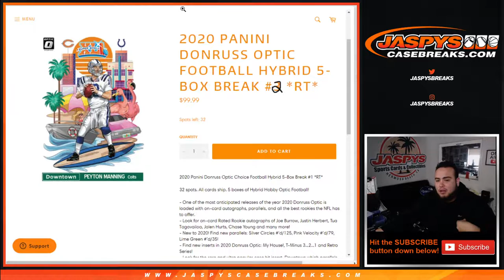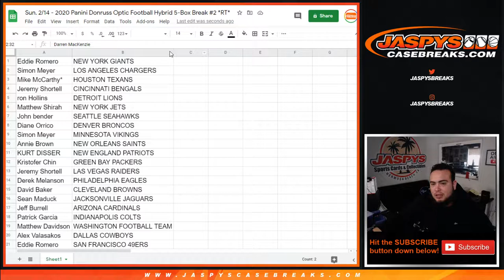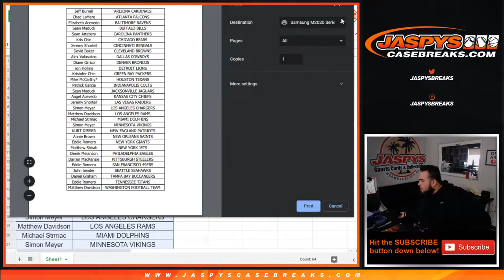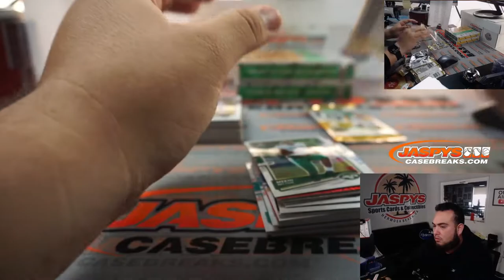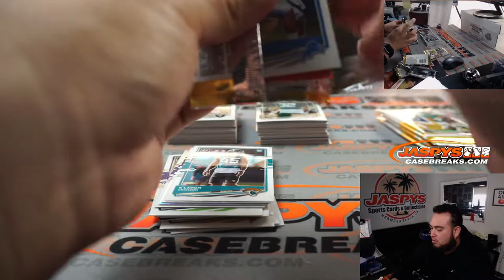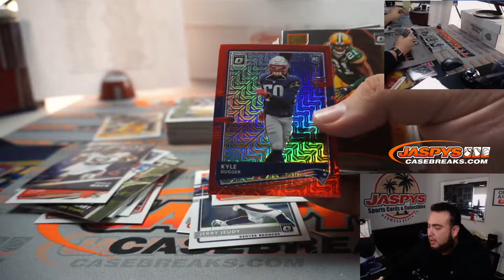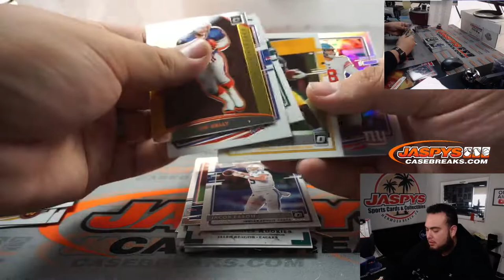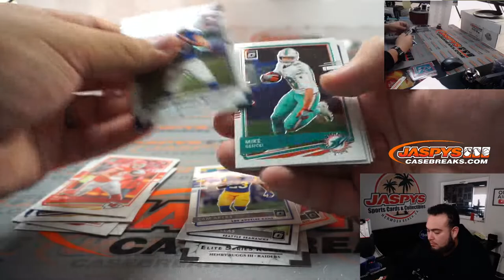Sun. 2/14 - 2020 Panini Donruss Optic Football Hybrid 5-Box Break #2 *RT*